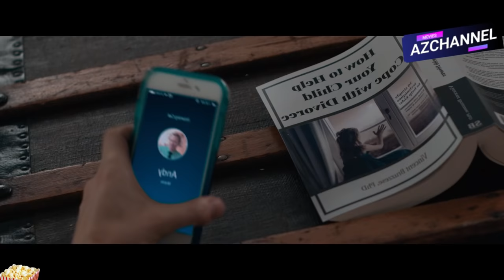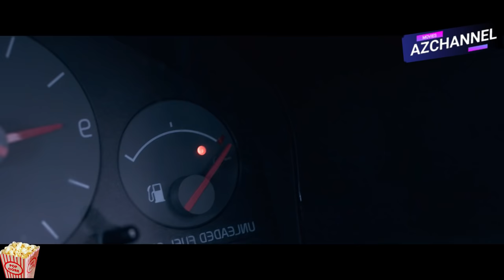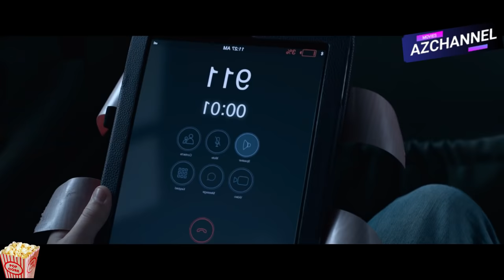UNHINGED (Fuera de control) / Resumen en 10 minutos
Hola a todos, hoy les traigo el resumen de Unhinged (Fuera de control) en 10 minutos, protagonizado por Russell Crowe.
Resúmenes:
Sinopsis:
En medio de un atasco, una mujer conduciendo toca el claxon de su coche en el momento equivocado, al hombre equivocado.